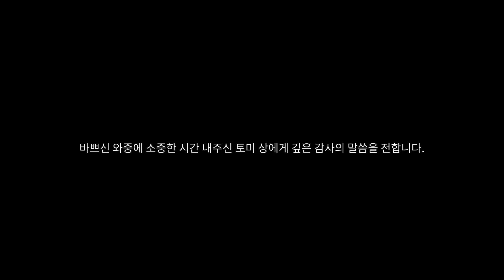[2편] 한국에 사는 일본 축구팬이 느낀 K리그의 문제점 팩폭 | J리그와 K리그의 차이 | 現 K리그의 현실과 개선점 (Kリーグが好きな日本人）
안녕하세요. 미스터쩡입니다.
지난 1편에 이어서 이번 2편에서는
토미상이 한국에 거주하면서 느낀 K리그의 현실에 대해서
이야기를 나눠보도록 하겠습니다.

아직 1편을 못 보셨다면 아래의 링크 클릭!

이메일 : misterjjung​@naver.com